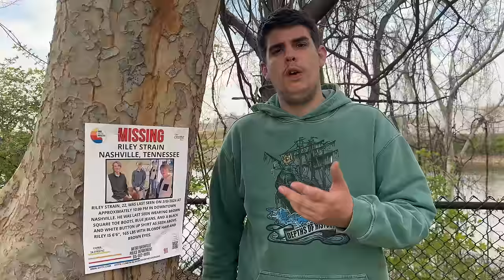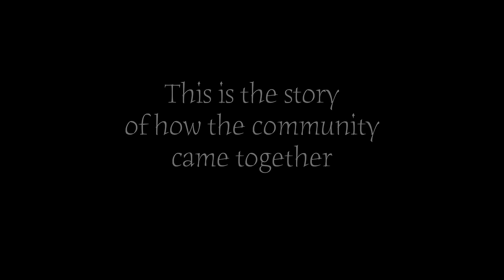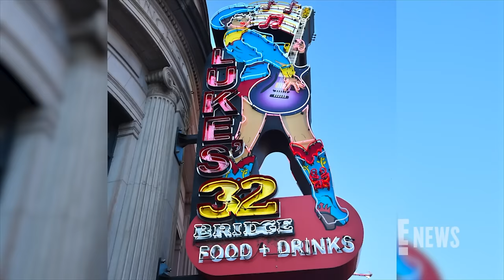22-Year-Old Riley Strain FOUND In River While Searching Nashville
22-Year-Old Riley Strain FOUND In River While Searching Nashville. Join us on an intense search mission in Nashville to find 22-year-old Riley Strain, who mysteriously disappeared. Dive into the Cumberland River with us as we scan the depths and investigate every clue to uncover the truth behind Riley's vanishing act.

 The body of a University of Missouri student who went missing after leaving a downtown Nashville bar two weeks ago was found Friday, March 22 in the Cumberland River, police said. There were no signs of foul play.

Riley Strain, 22, was on a weekend trip to the Tennessee city when he was kicked out of Luke’s 32 Bridge, country singer Luke Bryan’s bar, on March 8, authorities said.

Strain’s friends and family had since been unable to reach him, and police searches had been unsuccessful.
Riley Strain is seen in a video released by Metro Nashville Police. CNN has highlighted a portion of this image.

Related article What we know about the college student who disappeared in Nashville

Metro Nashville Police Department Police Chief John Drake said Friday Strain’s body was found about 7:30 a.m. local time after it was spotted by a worker in the area.

“There is no other evidence to suggest anything other than” the young man falling into the river, Drake said.

University of Missouri President Mun Choi informed students and staff in a statement Friday that Strain’s body had been found. Counseling and supports services were available, he said.

“As the Mizzou community mourns Riley, we are keeping his family in our thoughts and offering support,” Choi said.

The medical examiner’s office confirmed the body was that of Strain, said Drake, adding that a shirt, a watch and other “identifying factors” helped police make the identification. Drake said an autopsy was pending, and Strain’s family had been contacted.